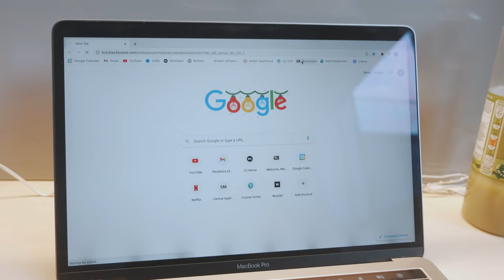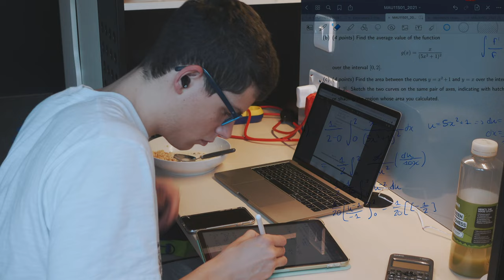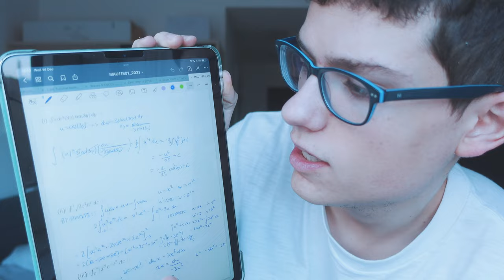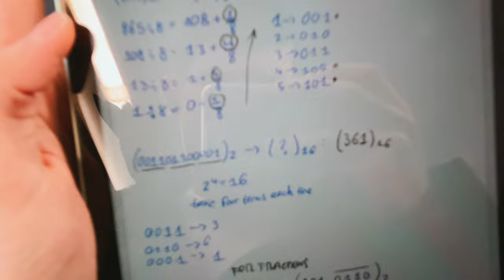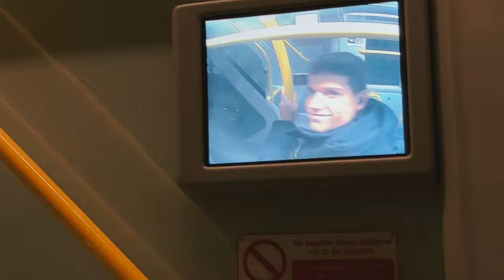exam day in my life at Trinity College Dublin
So this is what an exam day at Trinity College Dublin looks like!
Hope you guys enjoy ッ

 🔔 I upload a new video at least every 2 weeks so you may want to consider subscribing and clicking the bell to get notified every time I upload a new one:

⬇️ My FREE Student Resources:
1 Month Free of my 🆕 Skillshare Class on 𝐀𝐧𝐤𝐢 𝐟𝐨𝐫 𝐒𝐭𝐮𝐝𝐞𝐧𝐭𝐬

🙋🏻‍♂️ WHO AM I:
I’m a Spanish guy studying Physical Sciences at Trinity College Dublin.

FAQ:
How old am I?
18

Madrid, Spain. Currently based in Dublin.

I use the Sony ZV1 but I made my first 21 videos using my iPhone 6s. Yeah, everyone can film decent videos on their phone. So if you want to start making videos yourself, just get started with your phone.

If you got to read this write "granola" in the comments